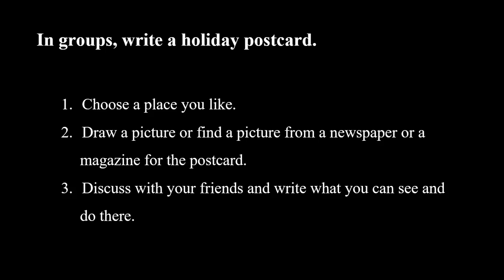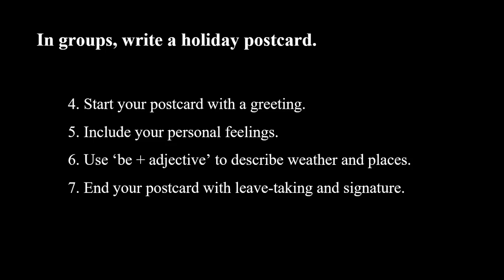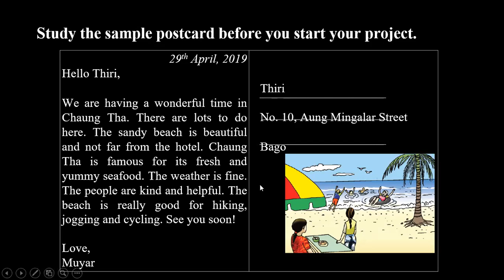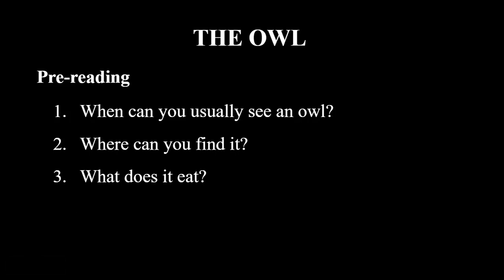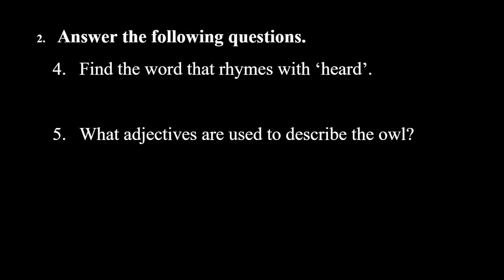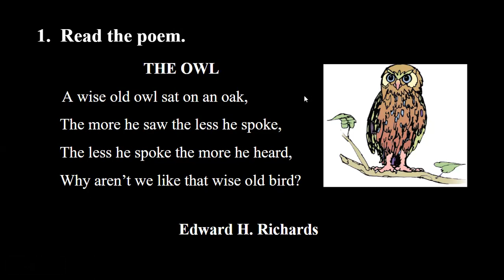G6_English_Project_1_and_Poem_1